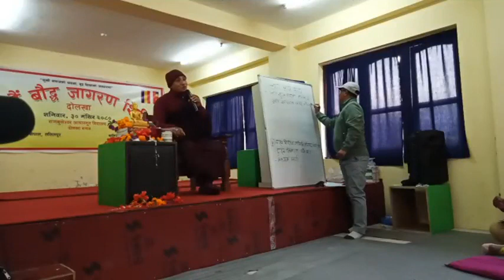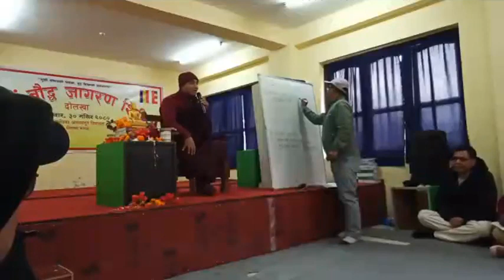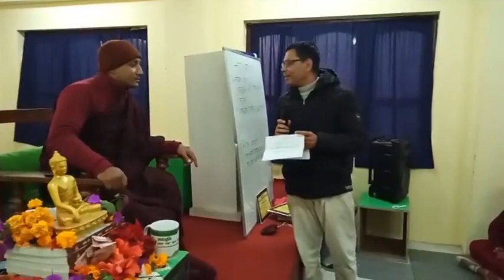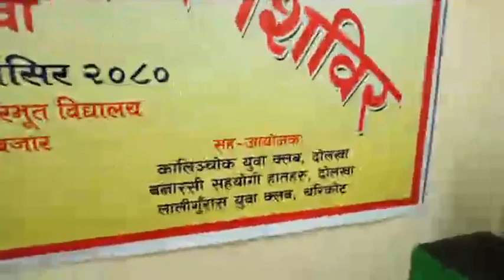Dolakha Buddhist Awareness Retreat 2023 On December 16 Saturday. Sadhu